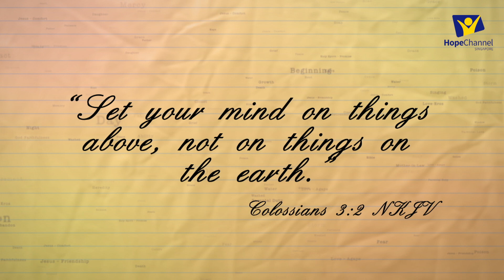52 Words for Your Family Ep 23 | Mind | Every Friday Morning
Scripture made simple. This one-minute devotional brings scripture alive by focusing on one simple word to reflect on. Perfect for family time!

Scripture: [Colossians 3:2] "Set your mind on things above, not on things on the earth."